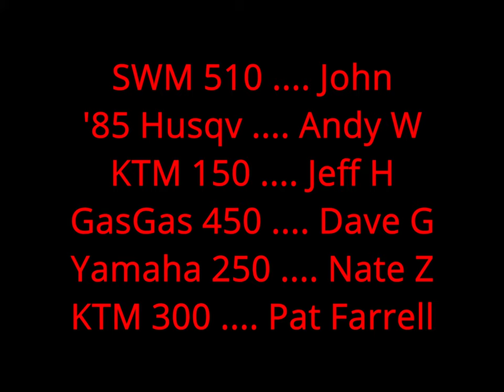FRO Burma showing Andy and John the basics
The usual gang of muppets (™ Barry) give a basic overview of Burma Road to Andy and John.

Boring Rating: pretty boring.